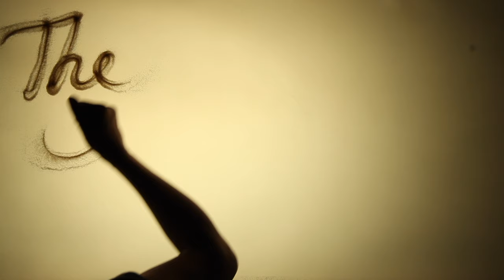Sand Art by Kseniya Simonova | Full “Nurcracker” with symphony orchestra